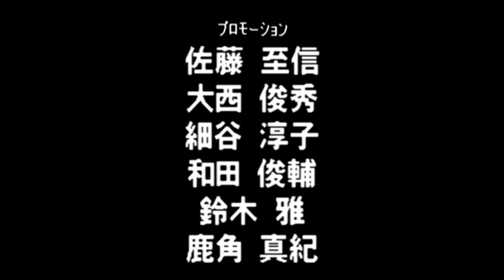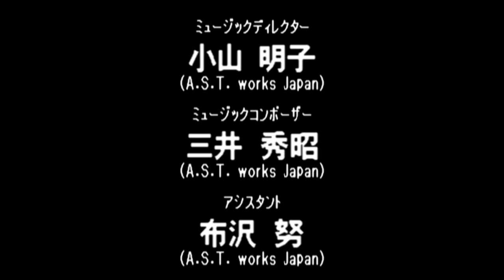Virtual Pro Wrestling 64 N64 - NWGP Tag Team Championship Title - Kakihara/Dragon (1080p/60fps)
Virtual Pro Wrestling 64 N64 - NWGP Tag Team Championship Title - Masahito Kakihara/Ultimo Dragon (1080p/60fps)

1:52 - Jushin Liger/El Samurai

7:56 - Keiji Mutoh/Kazuo Yamazaki

13:42 - Dragon Bombers

20:38 - Shinya Hashimoto/Junji Hirata

31:33 - Antonio Inoki/Seiji Sakaguchi

36:11 - Credits